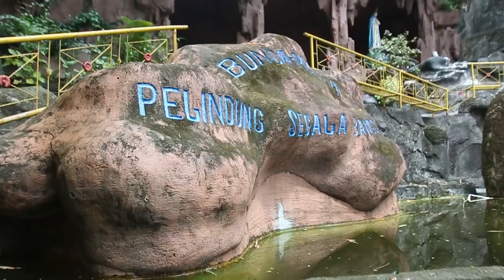EXPLORE BANGKA BERSAMA PENGURUS BHAYANGKARI CABANG BANGKA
EXPLORE Pariwisata dan Kuliner Kabupaten Bangka Bersama Pengurus Bhayangkari Cabang Bangka " YO SEPERADIK MAIN KE BANGKA "